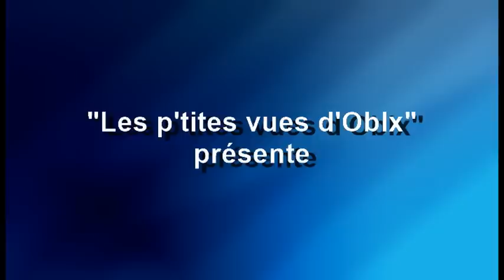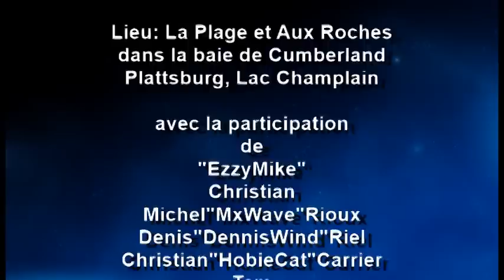Windsurf 20 21 sept 2014 Plattsburg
Windsurfing, Planche à voile Cumberland Bay, Plattsburg, Ny